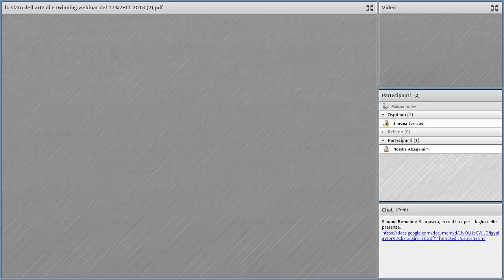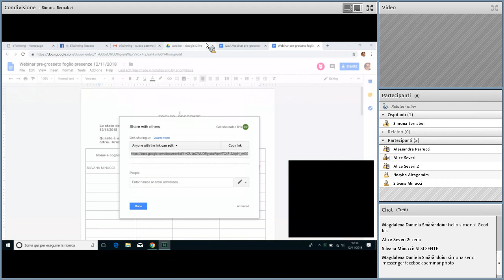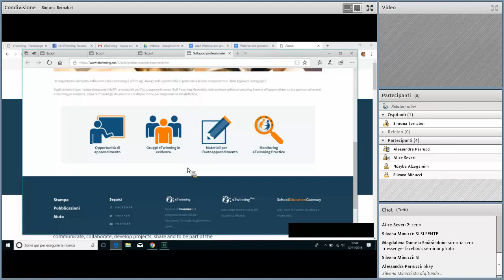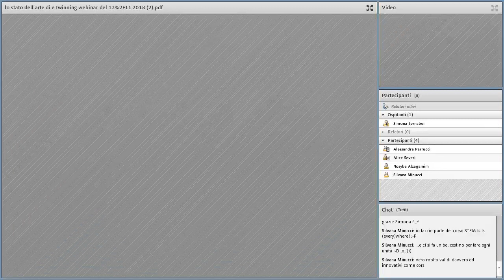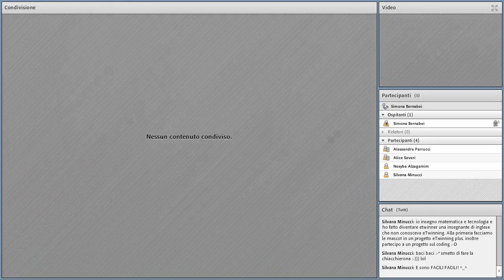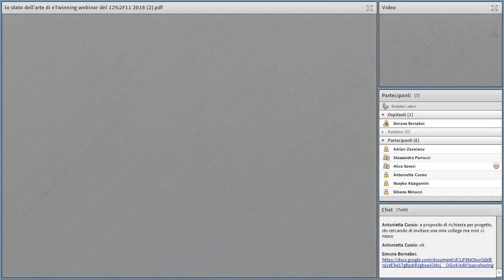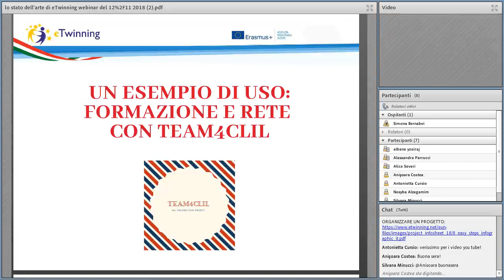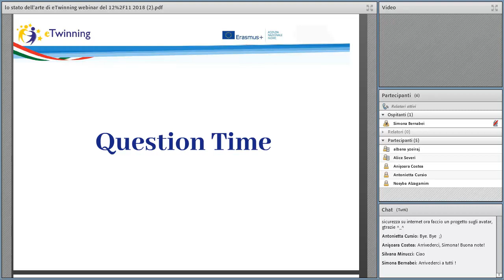Lo stato dell'arte di eTwinning - webinar del 12/11/2018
Introduzione alla piattaforma e alla modalità eTwinning per i partecipanti al seminario Regionale del 13/11/2018 a Grosseto e aperto a tutti gli interessati a eTwinning. Questo webinar è parte del Piano Regionale di Formazione coprogettato con USR Toscana e finanziato da eTwinning Italia - INDIRE. Conduce il webinar Simona Bernabei, referente pedagogico eTwinning Toscana.